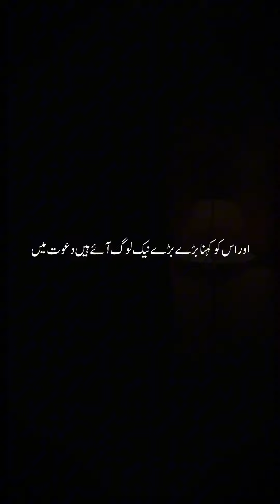Hatam Tainor Bazurg ki kahani